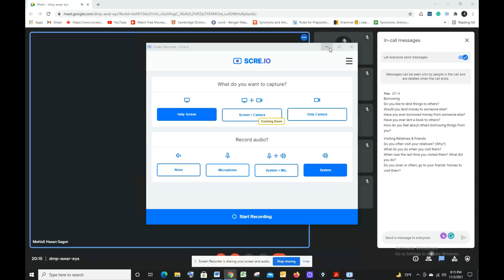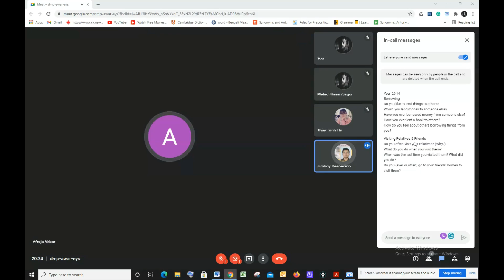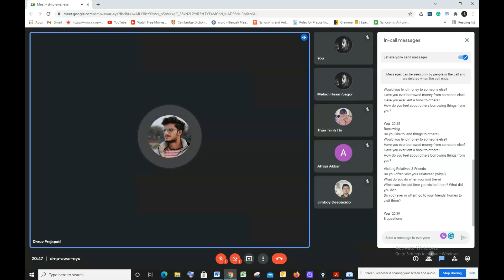IELTS SPEAKING PRACTICE/SIMPLE QUESTIONS ANSWER-(catchy life)